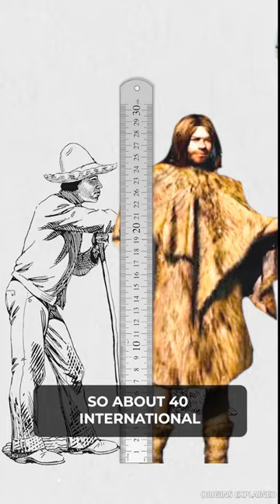The Time Humans Stopped Hunting & Started Farming!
A shocking new discovery says that when human beings stopped hunting and gathering and started farming, it had extremely negative health side effects. A recent study combined genetics and skeletal remains to prove that 12,000 years ago in Europe, the earliest farmers were extremely short.
Researchers from Penn State wanted to see what happened when humans stopped moving around, gave up hunting, and became sedentary farmers. They thought a good way to do this was to look at the height of ancient people around the time period. So, about 40 international researchers got together and looked at the heights of people who lived before and after the Neolithic era, until the Iron Ages.